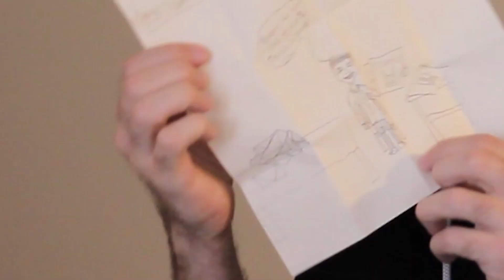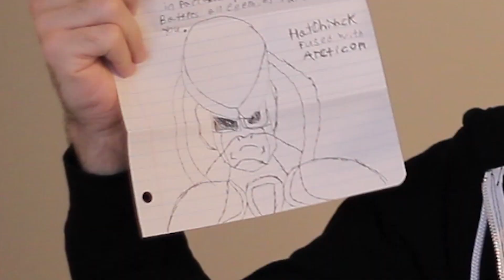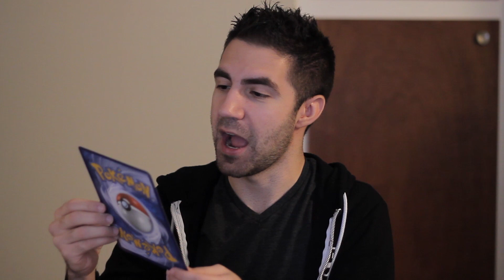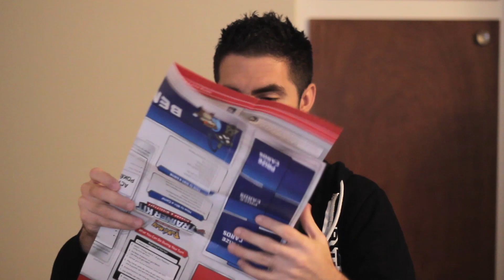POKEMON CARE PACKAGE - Mail Time Part 7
Someone sent me a Pokemon care package in today's Mail Time! Once again, I was blown away by the letters and packages you all sent. Thank you so much!
Vine: Pungence
Car: Hyundai Tiburon